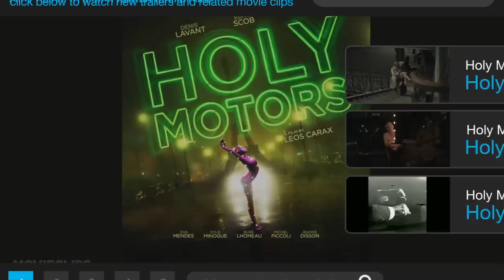Holy Motors Movie CLIP - Assignment (2012) - Eva Mendes Movie HD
From dawn to dusk, a few hours in the life of Monsieur Oscar, a shadowy character who journeys from one life to the next. He is, in turn, captain of industry, assassin, beggar, monster, family man...

Producer:
Martine Marignac
Maurice Tinchant
Rémi Burah

Composer: